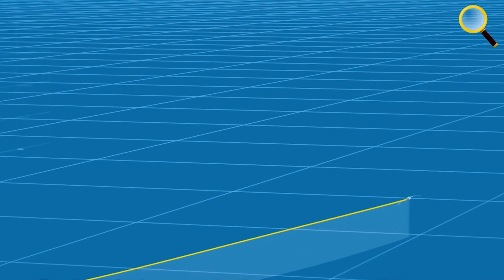SENKAKU HAY ĐIẾU NGƯ NHỎ BÉ VÌ SAO CỨ BỊ TRANH CHẤP HOÀI